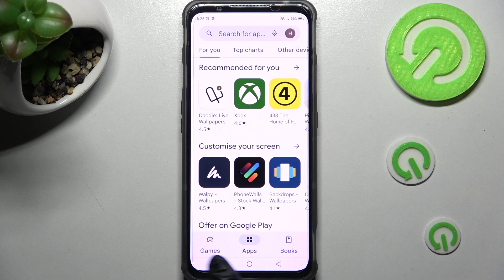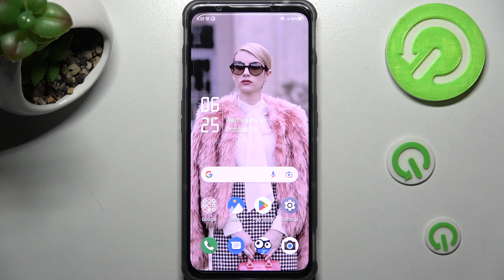How to Enter the Split Screen Mode on the Nubia Red Magic 7S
Learn more about the ZTE Nubia Red Magic 7S:
This video tutorial is dedicated to the topic of multitasking on the Nubia Red Magic 7S smartphone and how you can do it. To be more particular, today we would like to highlight how to split the screen of a Nubia Red Magic 7S mobile device and use 2 apps simultaneously. Thus, we are humbly encouraging you to view this video.

How to split the screen on the Nubia Red Magic 7S? How to use 2 apps at the same time on the Nubia Red Magic 7S? How to use two apps simultaneously on the Nubia Red Magic 7S? How to multitask on the Nubia Red Magic 7S? What multitasking features does the Nubia Red Magic 7S phone have?